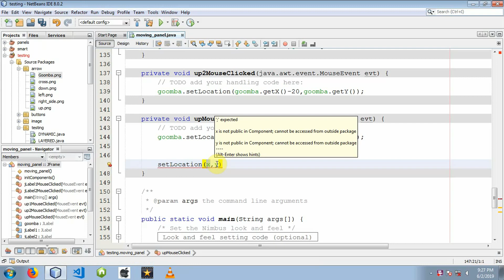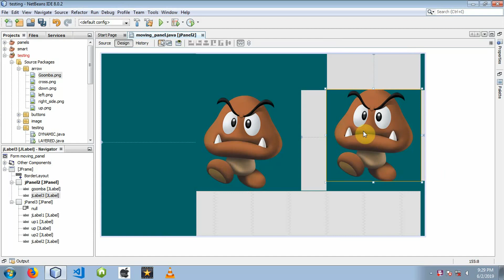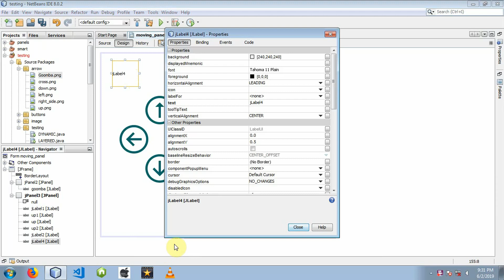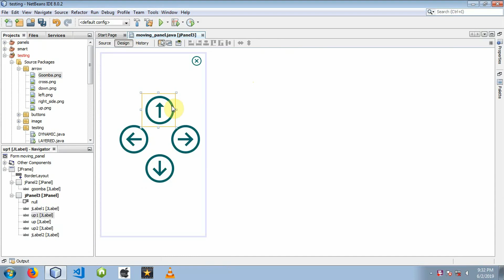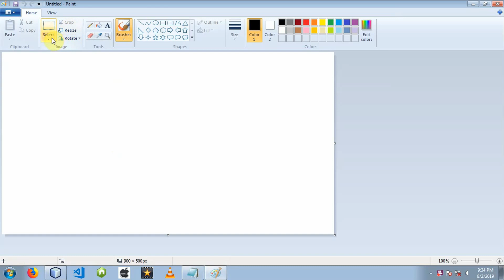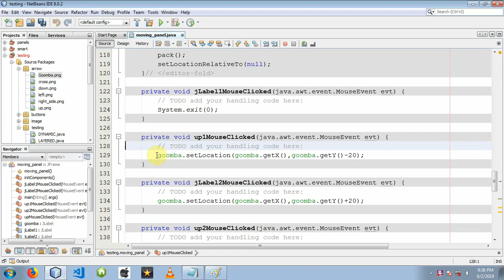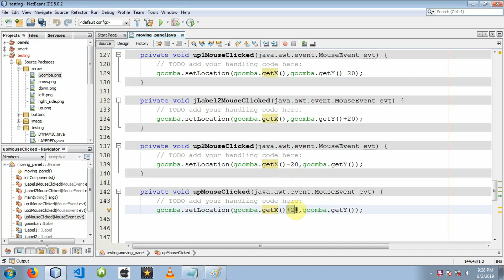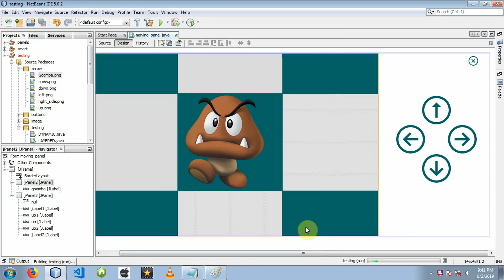Lect 2.10 - Move JLabel or JPanel in Java || Amazing GUI with movable image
Simple and easy way to Move image on screen in java.

Presolutions Láb